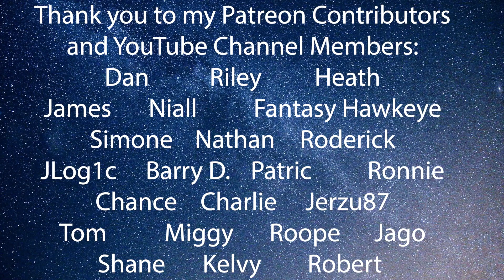Rebels and Rockbreakers - Horizon Forbidden West: Pt. 13 - First Play Through - LiteWeight Gaming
Thank you to PlayStation for providing me with a gifted copy of Horizon Forbidden West! In this first play through video of Horizon Forbidden West we focus on side missions!

Contributors:
Shane